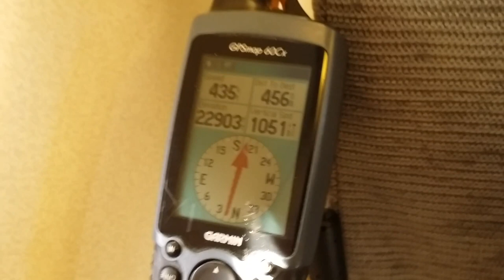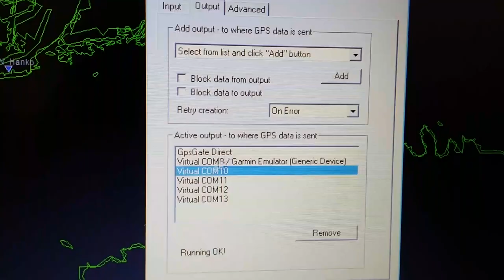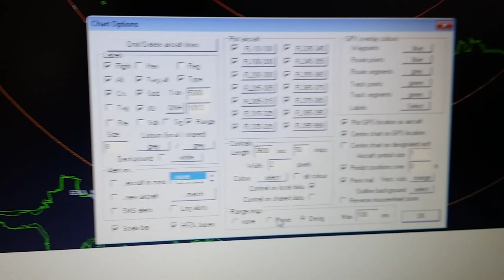Feeding Planeplotter with position data from external GPS unit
Another video showing avgeek's in-flight entertainment system in action.

This time I was onboard Finnair's E190, which does not sent ADS-B position messages. Hence, I could see other aircraft around, but not myself! Quite a hurdle if you want to predict close encounters with other aircraft. Thankfully, I had my Garmin GPSMap 60Cx with me, so I could connect it to the PC and feed the position data into Planeplotter. Problem solved!

Planeplotter expects the GPS to be connected via COM port and sending NMEA data stream. GPSMap 60Cx has a serial port, but I had neither the required cable nor a serial port in the laptop. The unit can also send the data stream over USB, however the protocol is Garmin proprietary. Franson GpsGate Splitter comes to the rescue. It can convert the Garmin protocol data stream to NMEA and expose it on a virtual COM port.